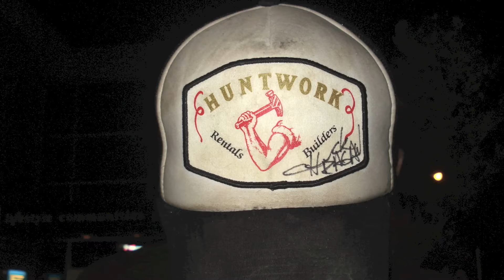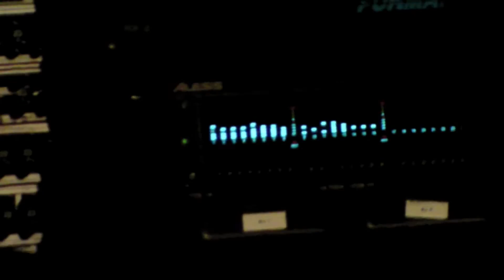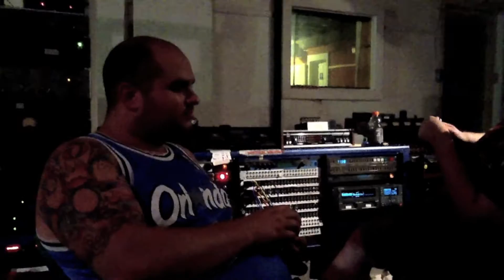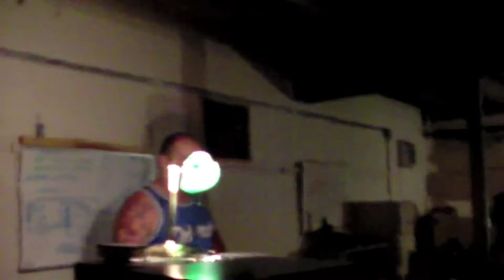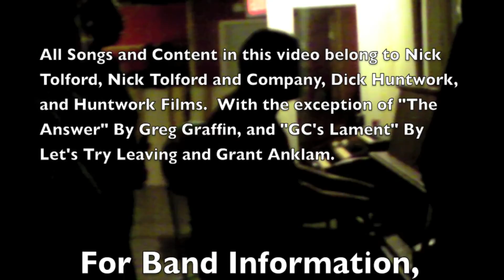Nick Tolford and Company: The Just A Kiss Studio Sessions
Rare DVD Movie of Nick Tolford and Company in the studio recording their second album: Just A Kiss.